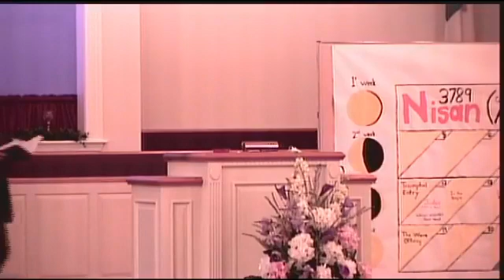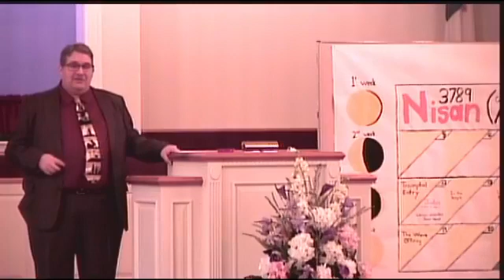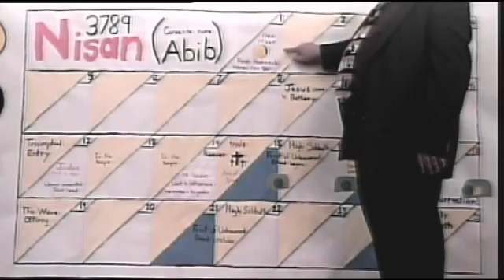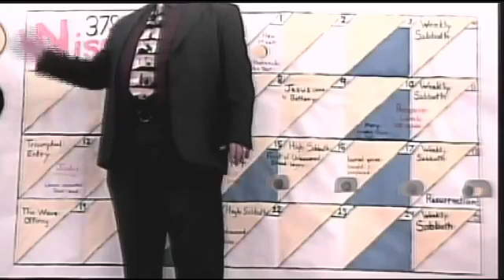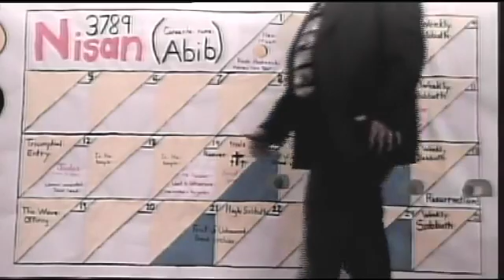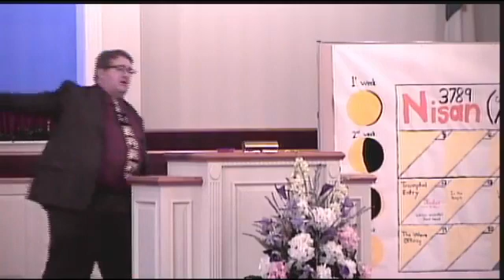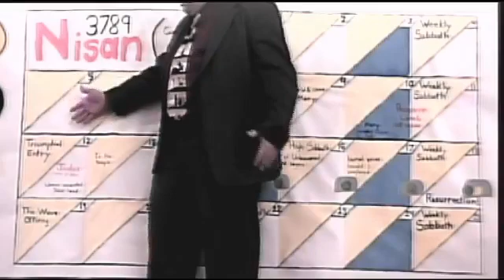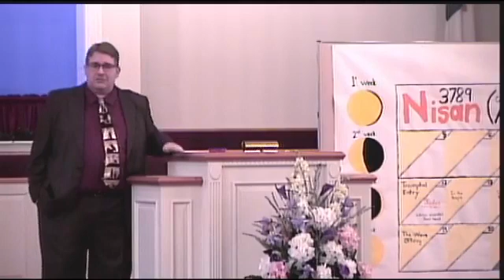Sunday Morning March 28, 2021 Pastor Peter Evander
Sunday Morning March 28, 2021
Pastor Peter Evander
"On His Way To The Cross"
John 12:1-15